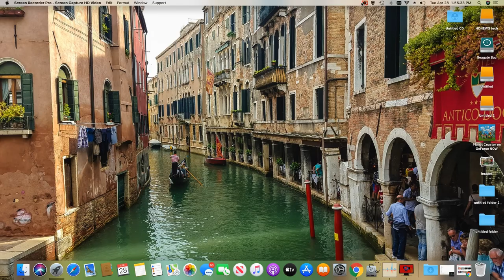HDNEWS TECH florida update 3